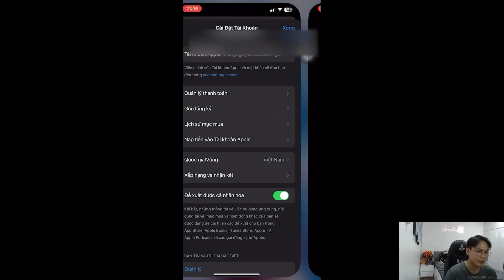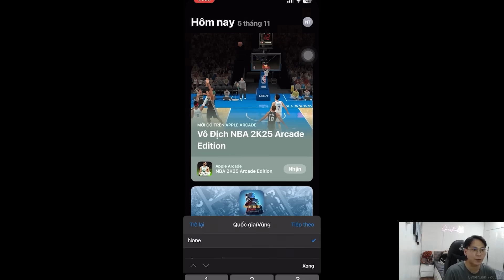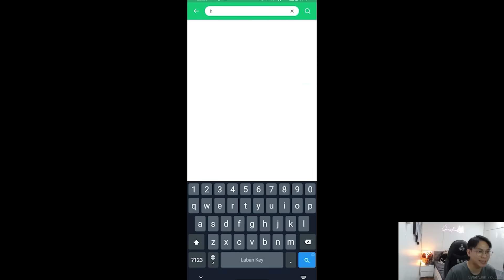[Gcaothu] Mẹo giúp trải nghiệm free trang phục mới Satoru Gojo full hiệu ứng - Chỉ vài bước đơn giản